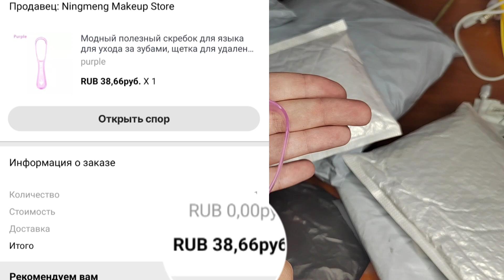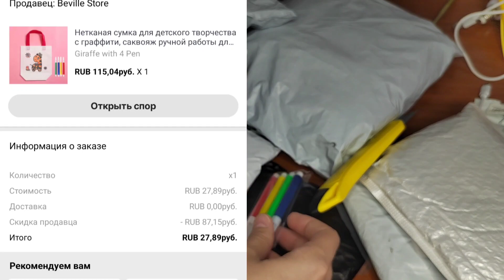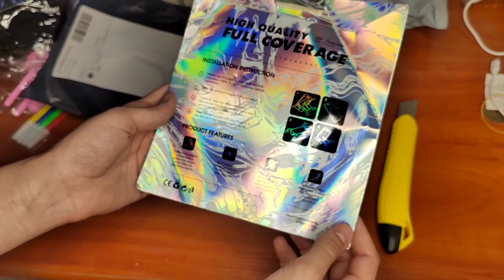🔴Сумка за 220 рублей 🔴😲 Распаковка с AliExpress на 950р💪Набор кистей за 40 р🤤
Уход за языком